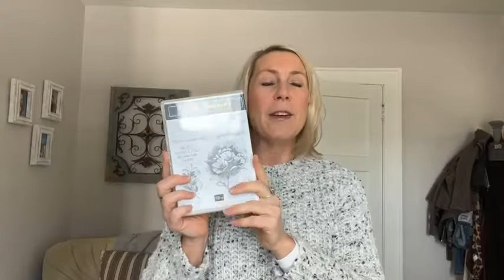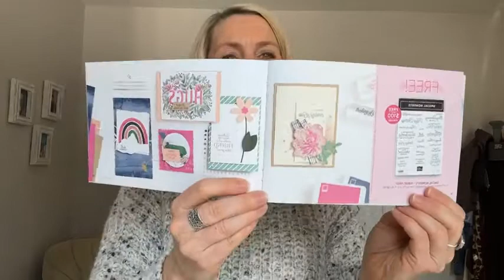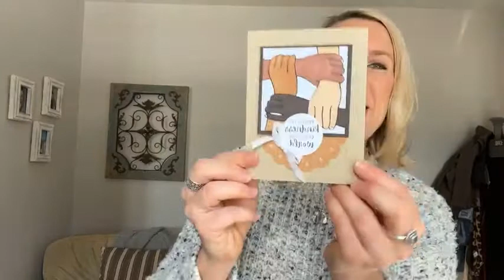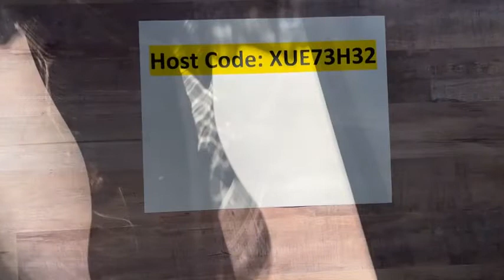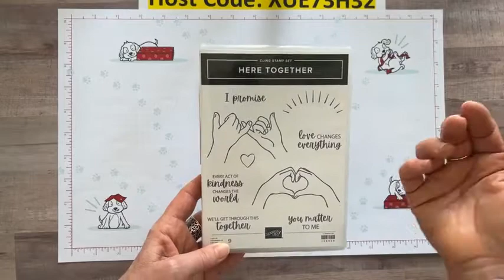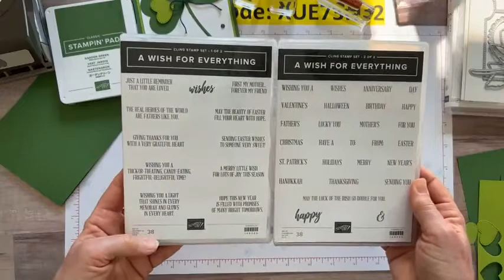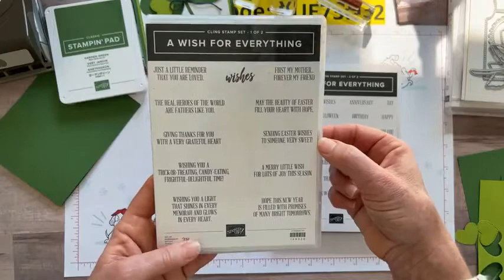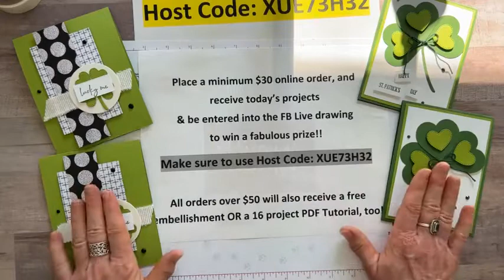ST. PATRICK’S DAY CARDS TODAY ON FB LIVE – February 18, 2022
This is a recording of my Facebook Live demo (or, as we like to call it. Frillici Friday!!) on February 18, 2022. You can catch me LIVE (most) every Friday at 11:30am EST on the Gathering Inkspiration Stamp Studio Facebook Group

This week, I demo'd 2 fun St. Patrick’s Day projects (and. gave you lots of other great info, too)!

You can get all of the product details, dimensions and item codes

and... we drew for the WINNERS OF THE HONEYBEE HOME STAMP SET AND THE PEBBLES ENAMEL SHAPES!!  Wow!!! What a great day!!

PLUS. PLACE AN ONLINE ORDER (min $30) (make sure to use host code XUE73H32 by midnight on Wednesday, March 2) - you receive the projects I demo’d today and a CHANCE TO WIN the Honeybee Home Stamp Set!!

RECEIVE A FREE EMBELLISHMENT OR A FREE 16 PROJECT PDF TUTORIAL, TOO (you choose!) when you bump your order up to $50+ (PLUS A FREE SALE-A-BRATION CHOICE NOW, TOO!!)

PLUS! YOU EARN AN ENTRY INTO THE DRAWING TO WIN A CALMING CAMELLIA STAMP SET WITH EVERY $50 ORDER DURING SALE-A-BRATION, TOO!!

xoxo, Amy